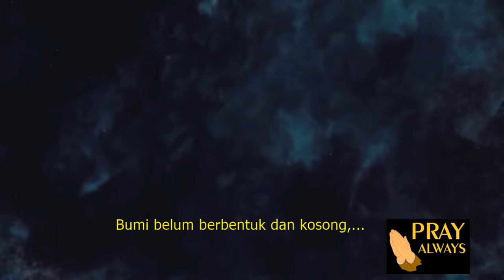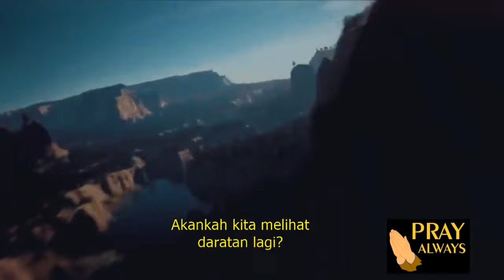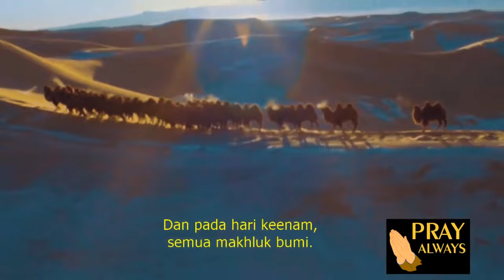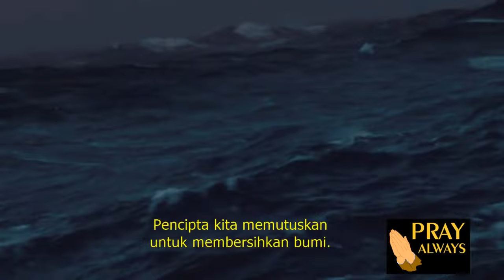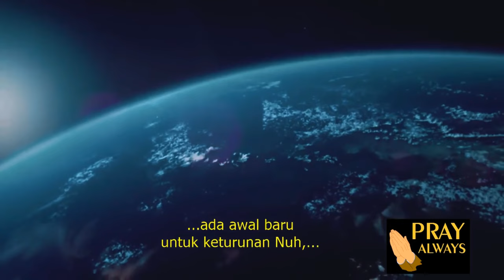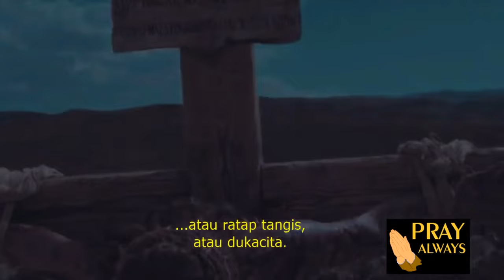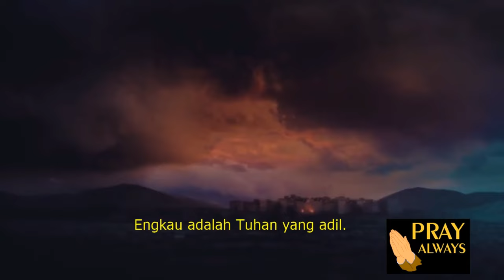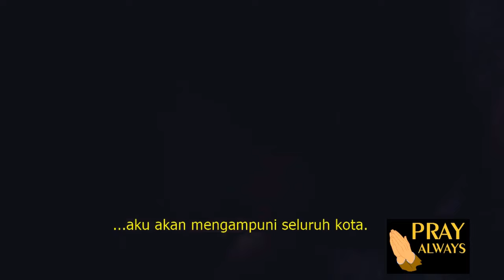FILMS - ABRAHAM BIBLE HISTORY SEJARAH ALKITAB #2022 INDONESIA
Kebenaran datangnya dari Tuhan tidak akan bisa dimanipulasi/ditutupi dengan kejahatan yang ada dalam dunia ini.
Yohanes 14:6
Kata Yesus kepadanya: "Akulah jalan dan kebenaran dan hidup. Tidak ada seorang pun yang datang kepada Bapa, kalau tidak melalui Aku.
HALELUYA ...

BAGI SIAPA SAJA GRATIS FILM INI. SHARE
(Matius 28:18-20)
Yesus mendekati mereka dan berkata: "Kepada-Ku telah diberikan segala kuasa di sorga dan di bumi.
Karena itu pergilah, jadikanlah semua bangsa murid-Ku dan baptislah mereka dalam nama Bapa dan Anak dan Roh Kudus,
dan ajarlah mereka melakukan segala sesuatu yang telah Kuperintahkan kepadamu. Dan ketahuilah, Aku menyertai kamu senantiasa sampai kepada akhir zaman."
(Matius 24:14)
Dan Injil Kerajaan ini akan diberitakan di seluruh dunia menjadi kesaksian bagi semua bangsa, sesudah itu barulah tiba kesudahannya." TUHAN YESUS MEMBERKATI